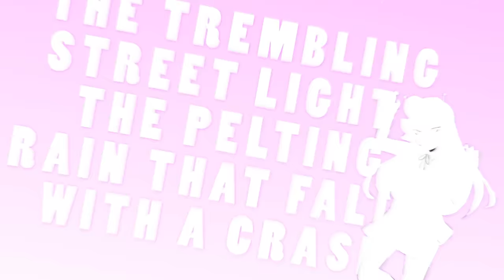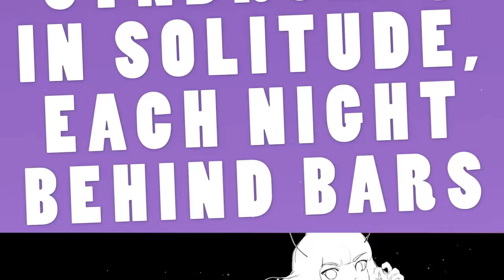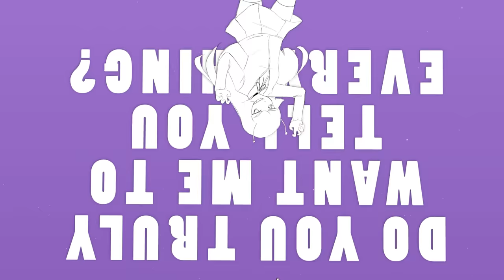Crusher + Hats - Alien Alien (Crusher Remix)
Hi everyone! I originally was going to make a regular cover, but in order to appease the website, I made a whole different instrumental. I tried to give it a bouncy, spacey feel... I had a lot of fun!!

Song: Nayutalien
Remix/Vocals: Cien
Art/Vocals: Hats
Vocal Tuning: Fruutella
Mix/Mastering: GHPZ
PV Animation: SynK
Translyrics: Oktavia

I'd like to give a special thank you to my Patrons. I was very nervous to start uploading again but I have been shown so much patience, kindness and love.